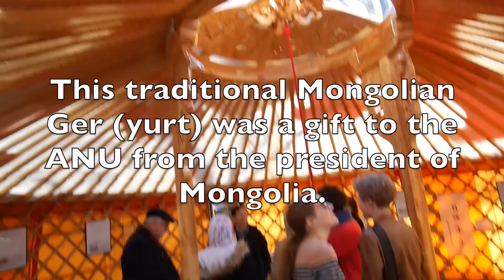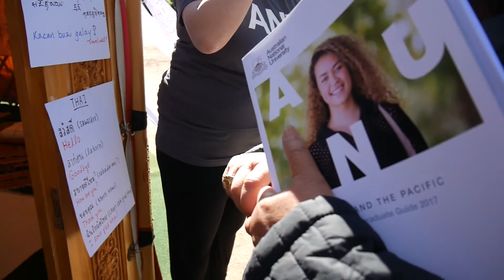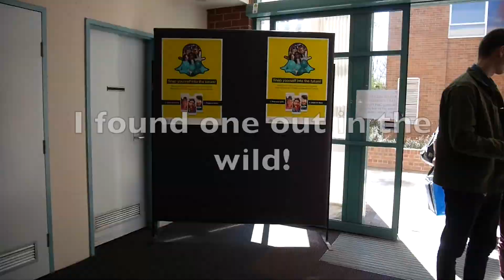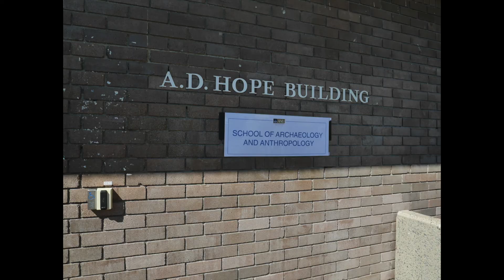What Even is Anthropology? (PhD Vlog #1)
Professor in Progress will document the practical side of my PhD in anthropology over the next few years. In the first episode, I take a walk around campus during ANU open day 2016 and ask people what they know about anthropology before giving my own brief explanation.